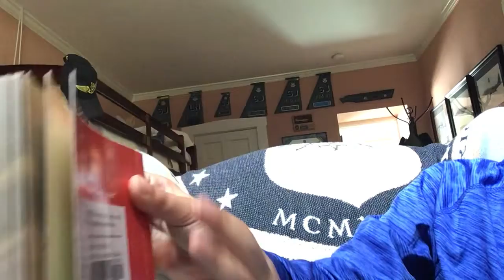Ceiling fan flip book